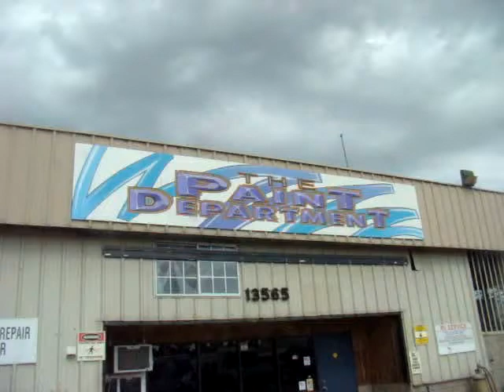RV Service Chino Ca, 91710 RV Paint Department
The best in RV, Motor Home van bus Repair, Paint and collision shop